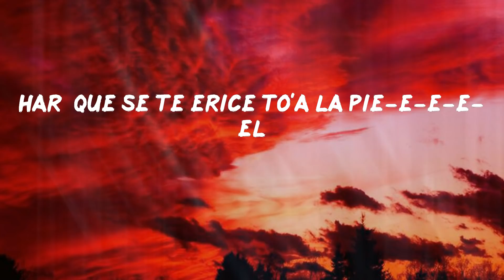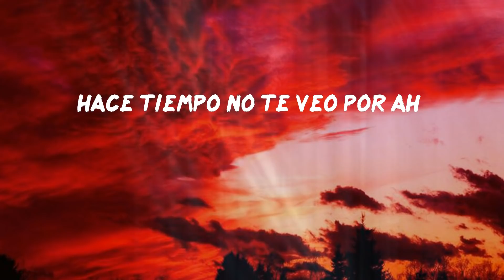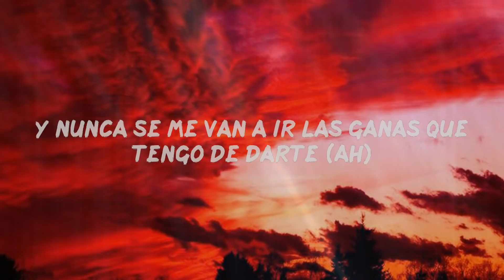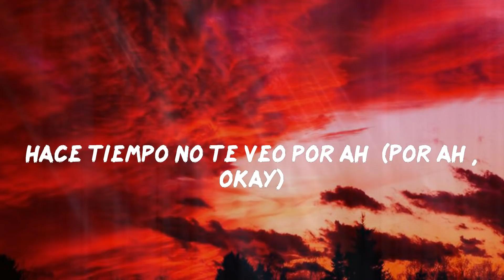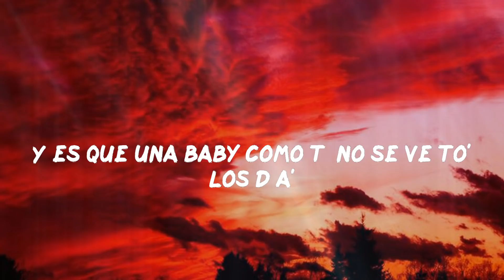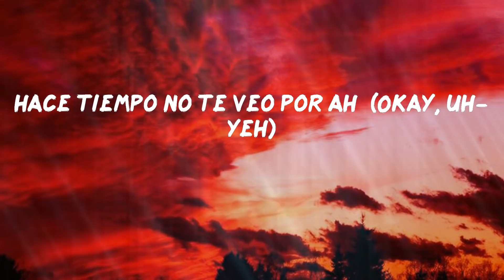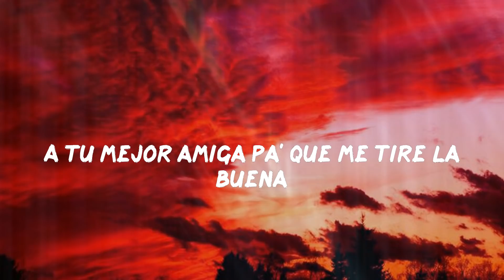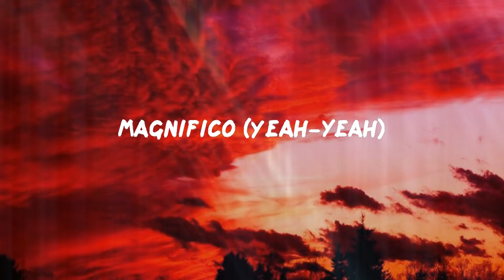Dalex - Hola (Letras)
Dalex - Hola

Lyric: Dalex - Hola